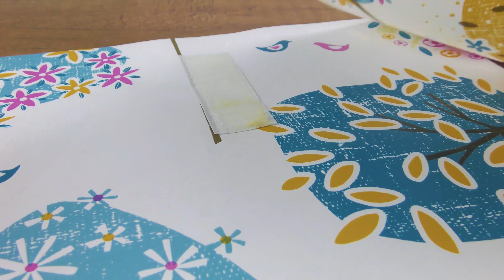Coudre un sac - Sac en toile cirée | Idée avec de la toile cirée | Lunchbag | Couture pour débutants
Coudre un sac - Sac en toile cirée | Idée avec de la toile cirée | Lunchbag | Couture pour débutants | DIY